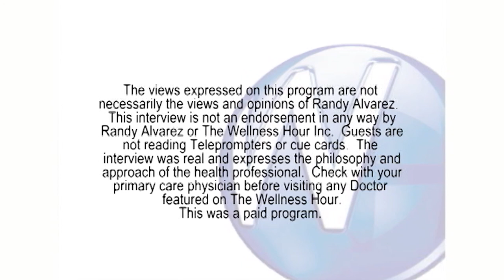Smile Makeovers with Beverly Hills Cosmetic Dentist Dr. David Frey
Randy Alvarez, host of The Wellness Hour, interviews Beverly Hills Cosmetic Dentist Dr. David Frey about Smile Makeovers.